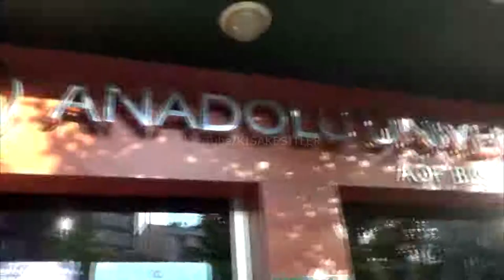DeepTurkishWeb | AÖF KARIŞIKK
DeepTurkishWeb Lokma Selçuk
Kısa Kesitler.